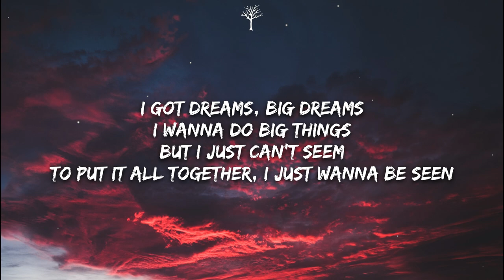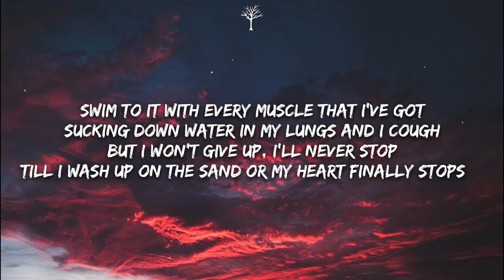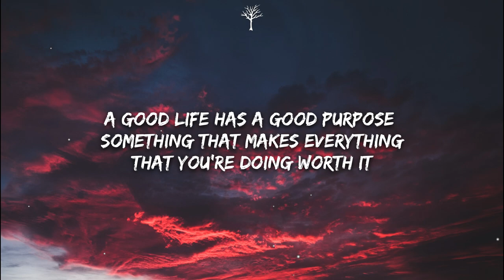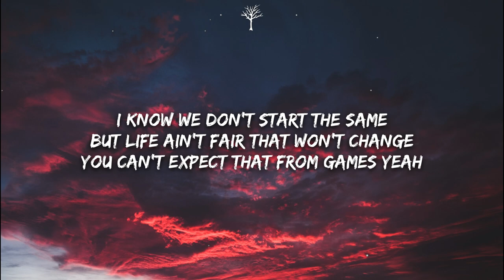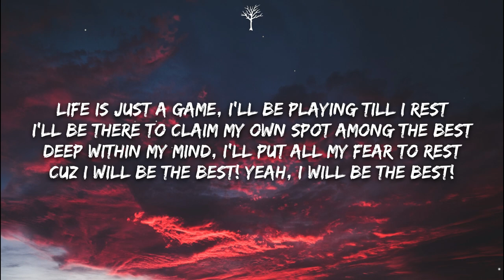NEFFEX - I Will Be The Best (Lyrics)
🎤Lyrics:

INTRO:
Hey, hey, hey, heyyyy
Hey, hey, hey, hey

VERSE 1:
Wake up everyday feels boring
The same thing, routine in the morning
Grew up too fast without warning
…and when it rains it’s pouring
I got dreams, big dreams
I wanna do big things
But I just can’t seem
To put it all together, I just wanna be seen
I’m jumping ship, imma dive in
Middle of the ocean, swimming till I find it
I see an island…out ahead
Filled with things that I’ve wanted since I was a kid
Swim to it with every muscle that I’ve got
Sucking down water in my lungs and I cough
But I won’t give up, I’ll never stop
Till I wash up on the sand or my heart finally stops…

HOOK:
Headed out for change, I just started on my quest
Yeah, the world will know my name
I'm excited, I'm obsessed
No one in my way, but myself and a test
Yeah, I will be the best
Life is just a game, I’ll be playing till I rest
I’ll be there to claim my own spot among the best
Deep within my mind, I’ll put all my fear to rest
Cuz I will be the best! Yeah, I will be the best!

VERSE 2:
I'll be the best that I can
I gotta study, I’ll cram
I gotta make up a plan
To give me some kind of chance
I gotta enter a new mode
Or else I’ll get KO'd
My life's at a crossroad
I'm ready to reload
I gotta learn some kind of lesson from my past
I made mistakes, but I learned how to react
I love the chase, but I need a new path
To have a chance to get what I wanna grab
A good life has a good purpose
Something that makes everything that you're doing worth it
Something with a bigger meaning that's under the surface
...cuz that's what gonna keep you working-
It's a journey to make it
I got a life in the making
I choose how I’m gonna shape it
I got new lives in rotation
I flip a switch, I'm fixated
I'm sick of patience and waiting
My destiny is awaiting…

VERSE 3:
This life is journey worth taking...
Every breath in it is sacred...
It gets hard and frustrating
But trust me, you just gotta embrace it
Cuz what's a journey without enemies
You need some friends, a foe, and an identity
You need an ark, a battle, a little tensity
Create a little bit of energy
I know we don't start the same
But life ain't fair that won't change
You can't expect that from games…yeah
You might be worse of than others
But better off than another
So just move forward, discover
Every little thing that you wanna be
Figure out how others get it…and respect it
And don't give up till you perfect it

BRIDGE
Well here I go
How I get there, I’ll figure out on my own
But no matter what, I’ll be putting on a show
So watch out, and watch me grow